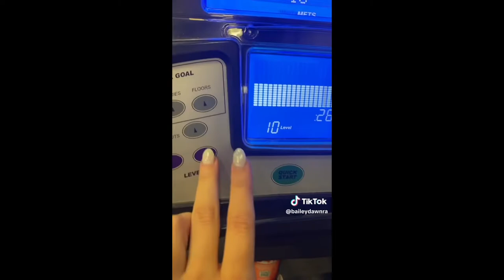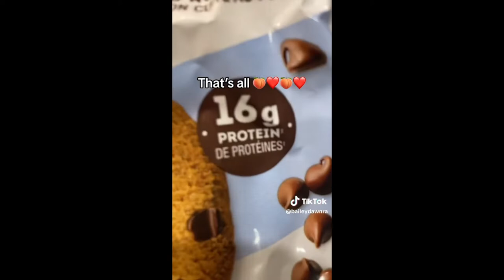Bailey Dawnra (@baileydawnra) TikTok Compilation #3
3rd Compilaiton Of Bailey Dawnra's (@baileydawnra) Tik Tok Content